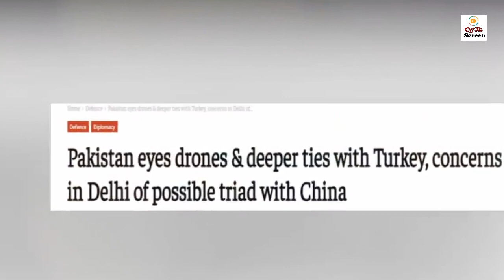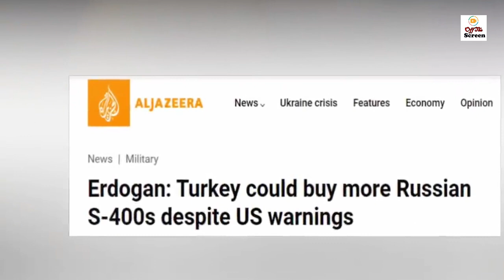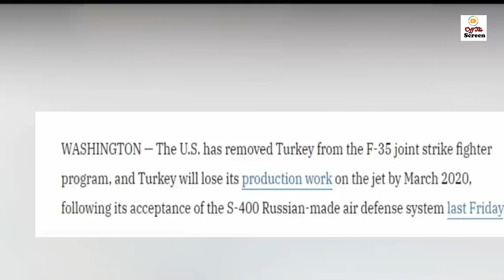Indian Media Crying on News About Turkey to Buy JF 17 Block 3